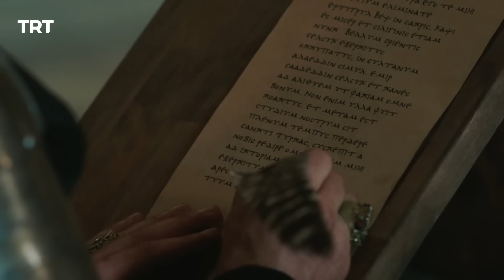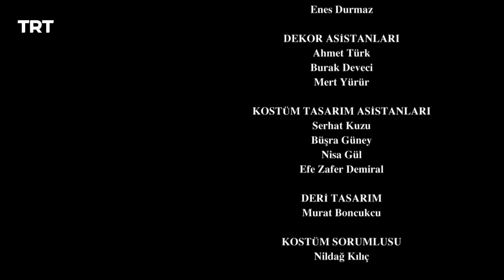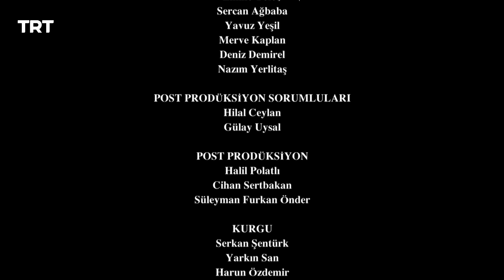Resurrection Ertugrul Season 4 Episode 278